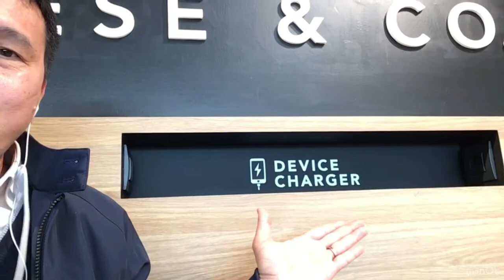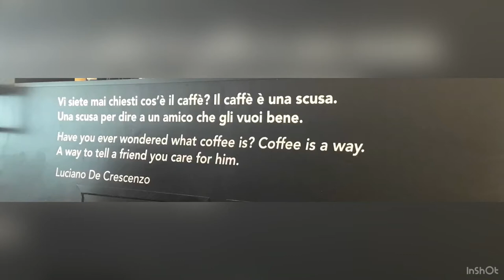Bisdak Laruy-Laroy | How to be like Romans? | Pamahaw ni Bisdak in Rome City.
I am vlogging my daily morning routine when in Rome, City. I featured one of my favorite coffee shops BottegaPortici at Terrazza Termini main train station where I usually have my typical Italian-Roman breakfast with creamy cappuccino and softer cornetto.

One of the famous Italian writer is featured with his quote saying :

“Have you ever wondered what coffee is? Coffee is a way. A way to tell a friend you care for him.” - Luciano De Crescenzo.

Kape ta Bai! in cebuano dialect might be a way...to say to a friend that you care.

About Bisdak Ko :

I am a proud “Bisdak”, slang term, for BISayang DAKo. Bisaya is a folk, Cebuano-speaking from the Visayas or Mindanao region in the Philippines.

Need information on your Keto Diet? Fitness and Health.